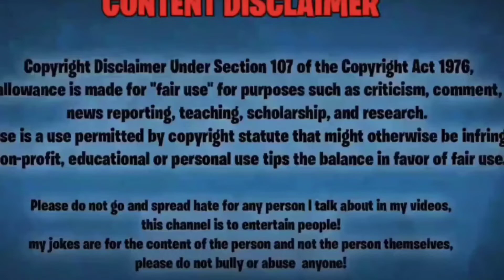ASHLEEL INDIAN PRANKS ROAST ||Sexist indian pranks